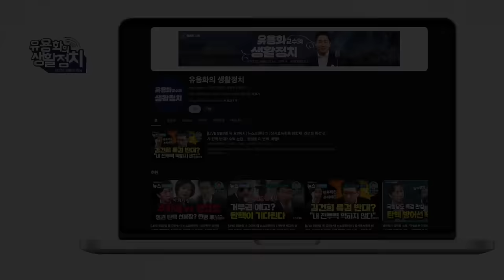법원에서 이재명 유죄 내려도 무효다. 트럼프 당선일, 윤석열 사망선고일 / 한동훈 체제 붕괴될 것 [변희재 대표]